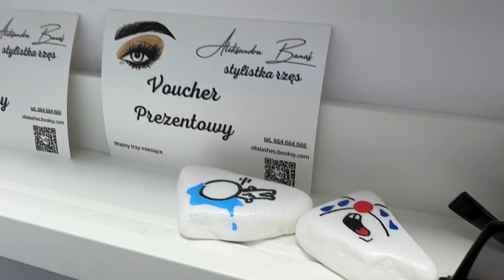VLOGMAS 1: PRZYGOTOWANIA DO WYJAZDU, ROBIMY KUCE I HAUL SPOŻYWCZY! | NIKOLETTA GRAVIS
♥ Witajcie w kolejnym filmie. Pierwszy VLOGMAS na kanale, oznacza to iż oficjalnie ZACZYNAMY!  Widzimy się codziennie od 1-24.12 o 18:00!  Miłego oglądania!  Zadbajcie o siebie, pamiętajcie o nawodnieniu i widzimy się w kolejnym filmie! Do zobaczenia!  ♥

♥ ROZWIŃ OPIS ♥

Bardzo dziękuje za obejrzenie! Nie zapomnij o dzwoneczku by dostać powiadomienie o nowych filmach  :)